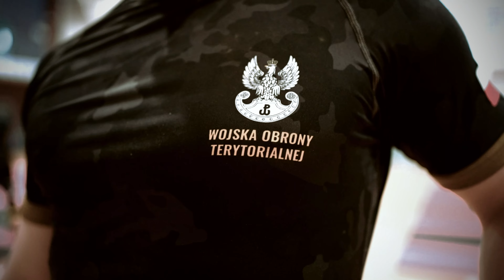Champion - UnikatOs x DeBeJot | prod. IronH1de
Utwór dedykujemy wszystkim zawodnikom sportów walki.
Szczególne podziękowania dla ekipy Wojownik Niezłomny za udział w realizacji teledysku.

Zapraszam również na moje serwisy cyfrowe jak Spotify, AppleMusic itd. skąd można pobrać utwory w świetnej jakości.